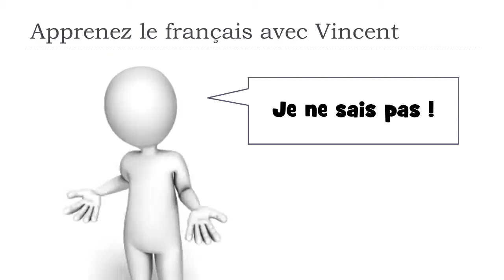Scopri una parola francese